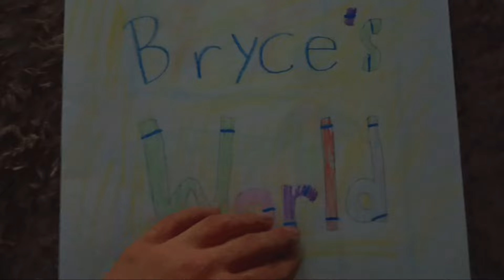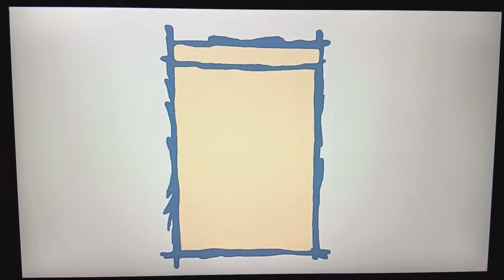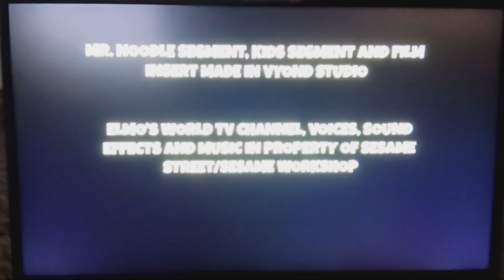Bryce's World: Episode 9 - Water (BryceAllan13 Entertainment Animation)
Hi, This is BryceAllan13 Entertainment, and welcome to a new series "Bryce's World" where I learn about all kinds of things that happen everyday, join me, Dorothy the Goldfish, Neighbor Mr. Noodle, and more as we learn about Water, and learn how people swim in water, what lives in water, how we use water everyday, and learn about all the fun stuff you can do with water, fasten your seat belts, cause this'll be a fun ride, "WATER YOU WAITING FOR?"

Credits:

Elmo's World Backgrounds & Characters made by JJMunden on Deviantart

Elmo's World Footage Remakes made by Jack's Nick Jr Channel on YouTube

THE LITTLE MERMAID II: RETURN TO THE SEA IN PROPERTY OF DISNEY AND DISNEYTOON STUDIOS.

Mr. Noodle Segment, Kids Segment and Film Insert Created in Vyond Studio

ELMO'S WORLD TV CHANNEL, VOICES, SOUND EFFECTS AND MUSIC IN PROPERTY OF SESAME STREET/SESAME WORKSHOP.

Special Thanks to Elmo's World x Lori Loud 3.0 for voicing the Water Glass